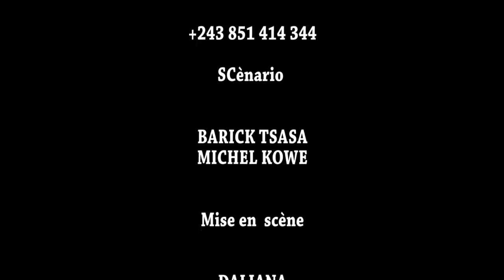AMOUR IMPOSSIBLE 5ème Episode